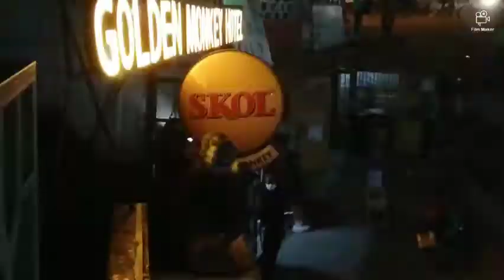VISIT-RWANDA&NYAMAGABE BEAUTIFUL PLACE TO BE 🐒🐒🐒🐒🐒🐒